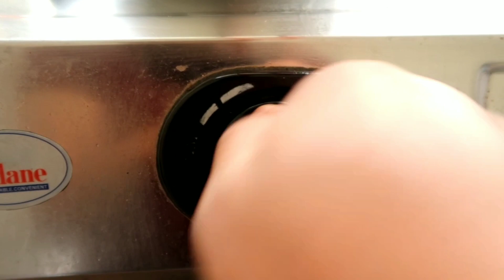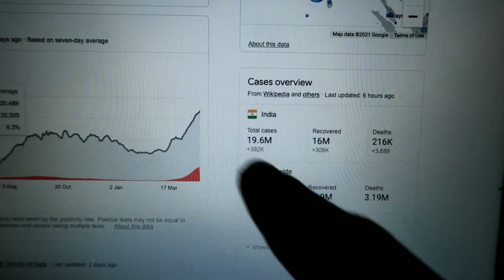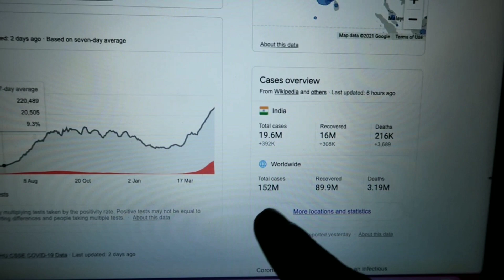How I spent my time in siliguri || Quarantine Vlog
published on 2nd May 2021

shivam_senpai
nik_19
north.pointer